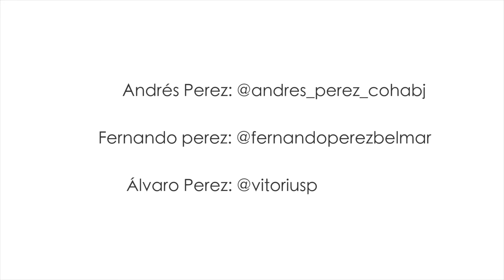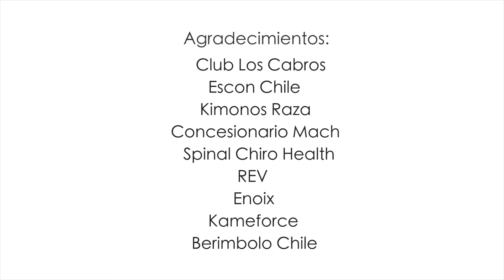Perez Bros Jiu Jitsu - ASEE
Practicar Jiu Jitsu es entretenido. Practicar Jiu Jitsu con tus amigos es espectacular!
 Practicar Jiu Jitsu con tus hermanos debe ser algo único!!

Los hermanos Perez son pioneros del Arte Suave en Chile; llevan mas de 10 años entrenando y compitiendo esta disciplina.
Los 3 viñamarinos, nos detallan sus vidas y sus pasos por el "Gentle art", lo que significa ser faixa preta y ser el ejemplo para cientos de discípulos.

Y tu, ¿Has entrenado con alguno de los hermanos Perez? ¿Como ha sido entrenar con ellos?

¿Entrenas con algún familiar?

Coméntanos tu experiencia.